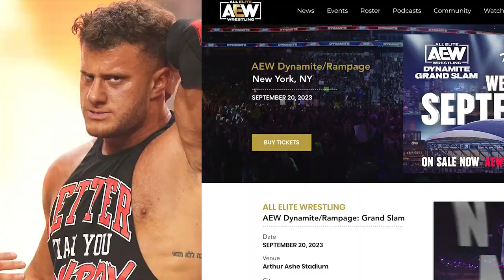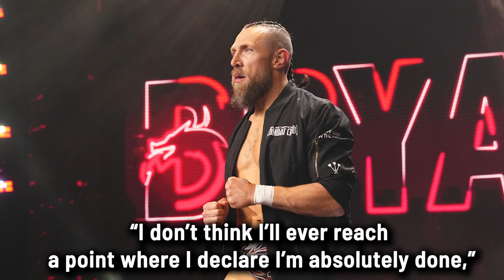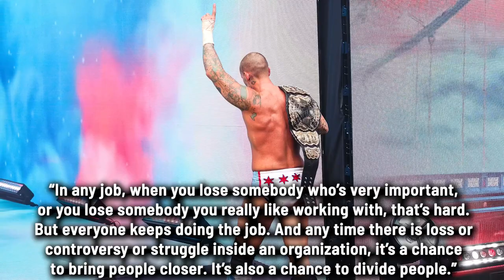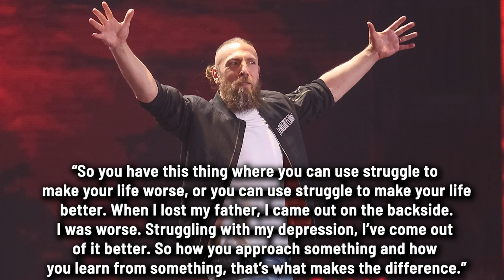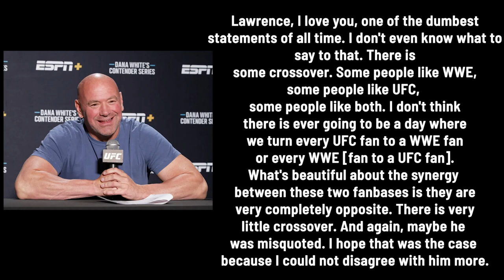Jade Cargill Leaving AEW, Believed To Be Going to WWE, Bryan Danielson Future, Matt Riddle & More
Welcome to another episode of The Latest with Denise Salcedo breaking down the biggest wrestling news headlines of the week so far.

TOPICS:
-- Jade Cargill believed to be leaving AEW, going to WWE
-- Matt Riddle is reportedly expected back in WWE shortly.
-- Four title matches are official for AEW Dynamite Grand Slam on Wednesday, September 20 at Arthur Ashe Stadium in Queens, New York City.
-- Hangman Page and Swerve Strickland will meet in Seattle.
-- Bryan Danielson has clarified some of the comments he made on AEW Collision about his in-ring future.
-- NXT Ratings
-- Dana White responded to a statement that UFC executive Lawrence Epstein made about wanting to get to a point where every UFC fan is a WWE fan and every WWE fan is a UFC fan.